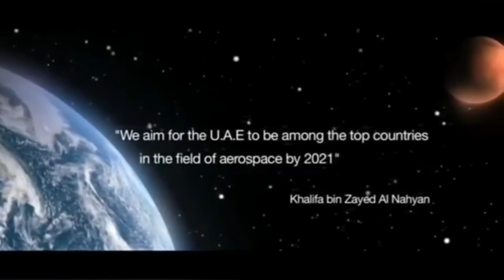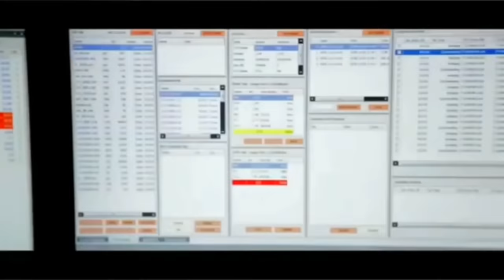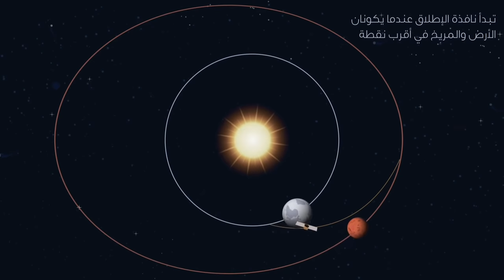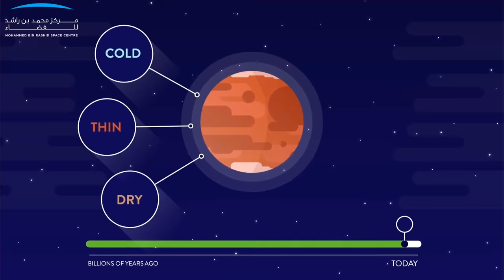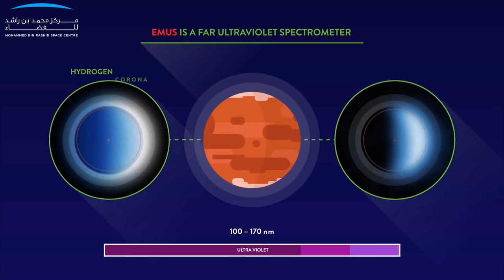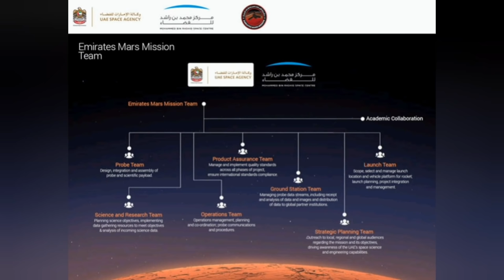UAE Hope Orbiter arrives at Mars!! Why is this so important to SpaceX and Elon Musk's plans?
The Angry Astronaut covers a mission he's been following since he started this channel.  And now, SUCCESS!!  What makes the Hope Mission so important?  How could it benefit future colonists?